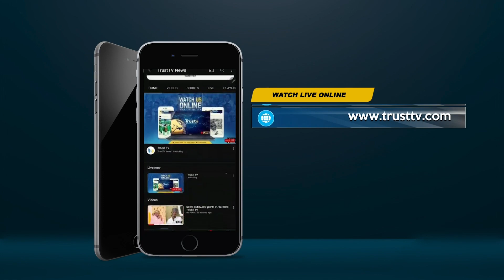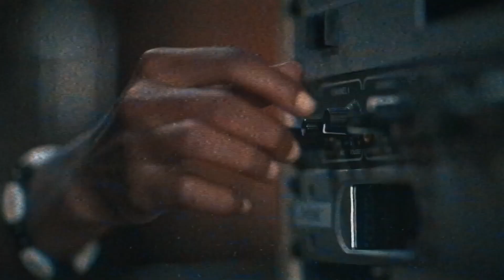NEWS UPDATE @2PM 27/04/2023 | TRUST TV